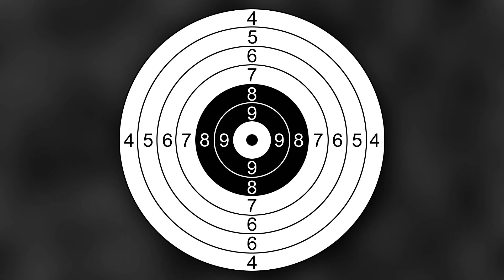Shooting exploding targets with the Savage Stealth